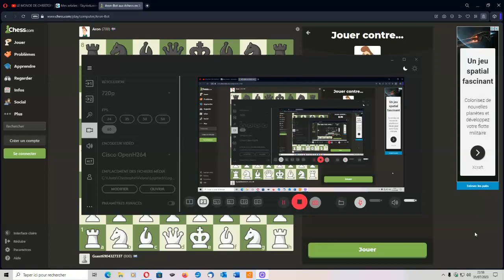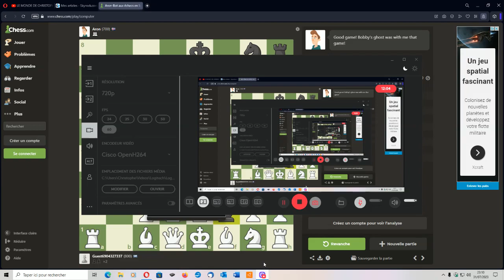chess # 4 l'acharnement